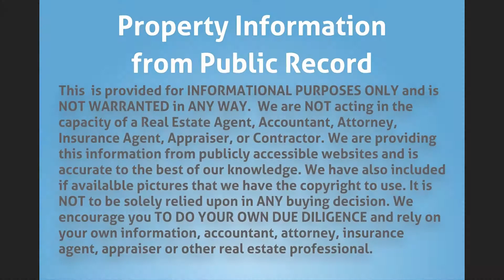5521 Cleveland St, Hollywood, FL 33021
GREAT OPPORTUNITY FOR INVESTORS! Don't miss out on this sale opportunity.

Feel free and request an appointment to check this house out!